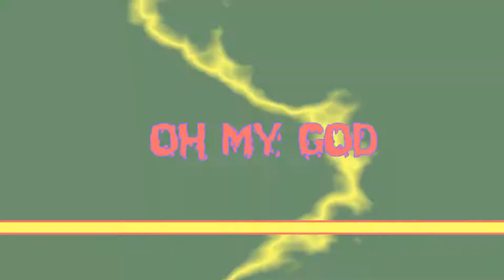Hl1 mod: Scientist Slaughterhouse - #4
0:25

Мод для Half-life 1. Просто ужасное и сплошное издевательство над учеными..
Тут делается такая жесть, что даже во сне не увидишь.
Старый мод примерно 2010 года.